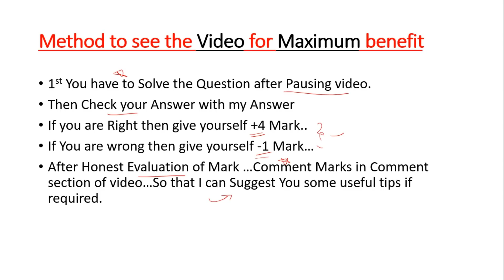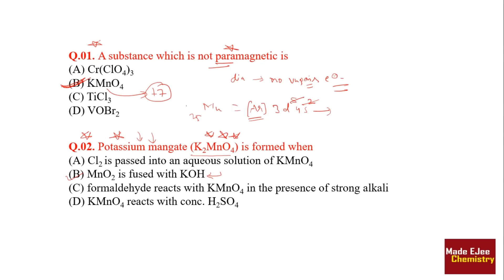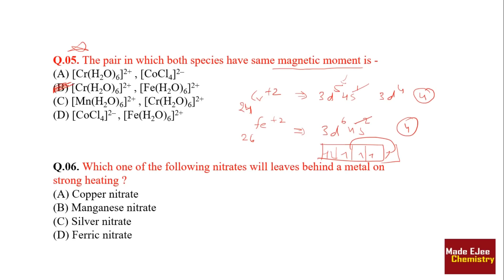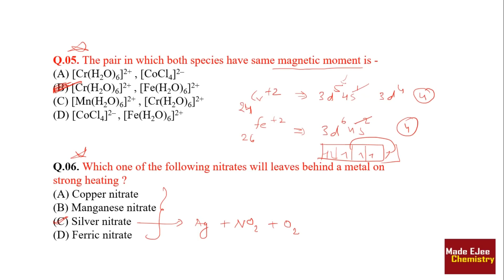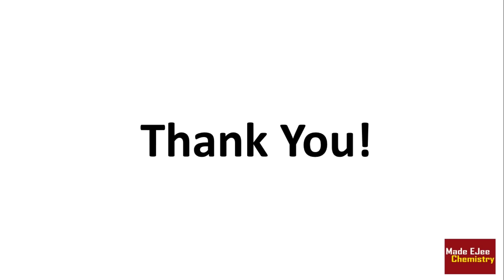💯% Imp. MCQ Practice | d & f Block | NEET AIIMS JIPMER 2018 | Chemistry By A. Arora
👉Daily MCQ Practice | NEET AIIMS JIPMER 2018 | Chemical Bonding | Chemistry 👉By Arvind Arora Sir(Ex. VMC Faculty)(7 years Experience)

🤙📲💬Click here to send your query to your favorite Master Teacher via Whatsapp